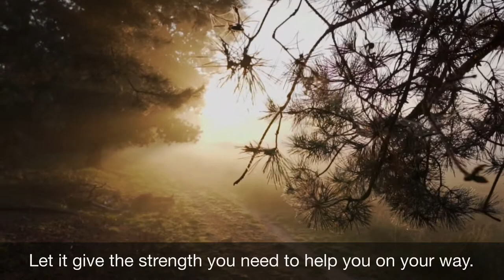Celebrate God’s Love / Sung by Nancy Price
Celebrate God’s Love - Music by Don Besig, Words by Nancy Price (GlorySound)

Nancy reminds us that, even in the confusing and sometimes chaotic moments of life, we need to take time to celebrate God’s amazing love for us.